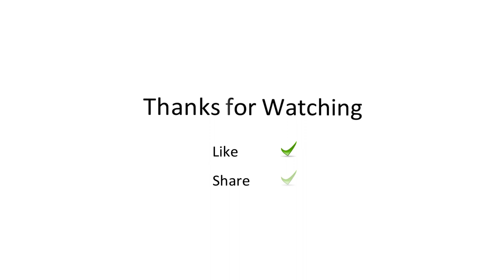Free Download - Text Outro For Your Channel - No Copyright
Software: Youtube Movie Maker

If you use this video please copy and paste the following
to your description :

Effect created by Chroma - No Copyright Motion Effects